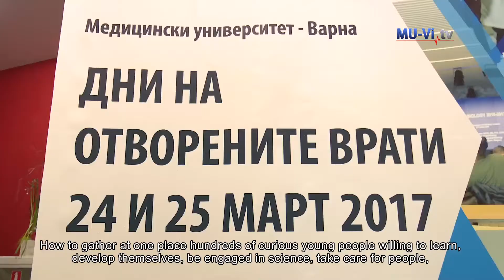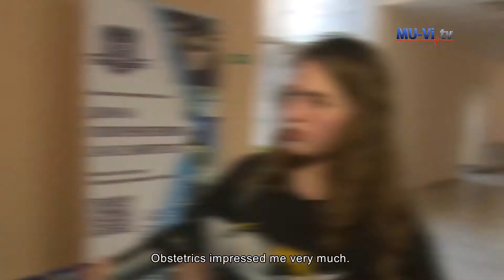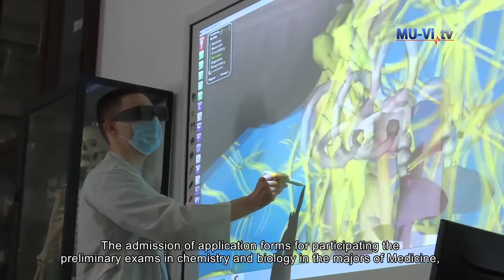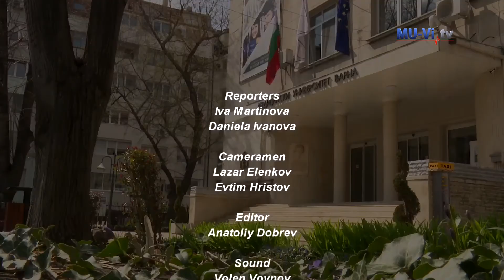Open days MU-Varna 2017